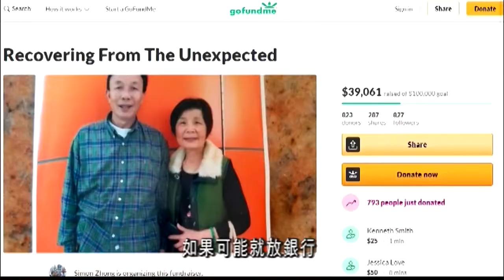舊金山華裔夫婦畢生積蓄遭匪徒入屋洗劫一空｜San Francisco Chinese couple's life savings was taken in brazen burglary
舊金山(三藩市)南邊的Crocker Amazon社區, 7月21日發生一宗入屋盜竊案, 受害華裔夫婦的畢生積蓄, 在十幾分鐘內遭兩名匪徒洗劫一空 A Chinese immigrant couple's life savings was taken from their home in a brazen daytime burglary at Crocker Amazon neighborhood in San Francisco.

(20200724)